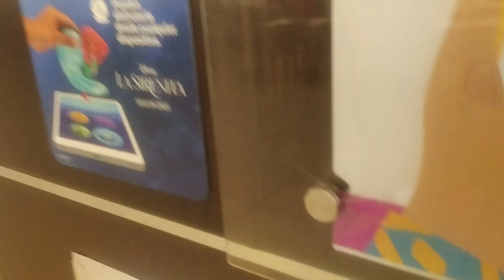La Sirenita En La Cajita Feliz De McDonald's Ya Disponible!!